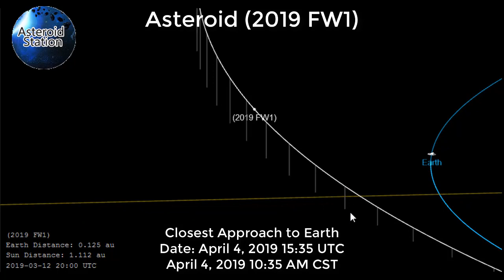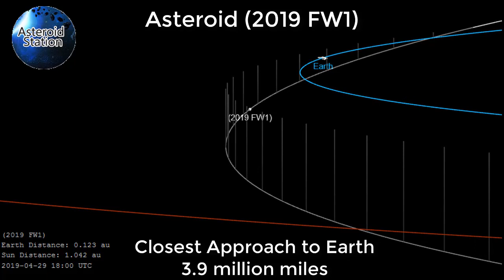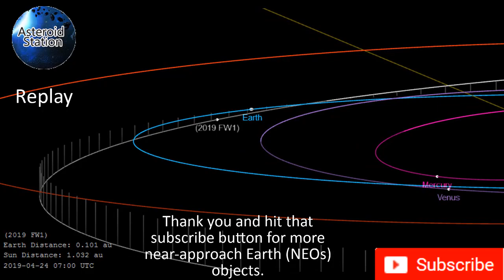Asteroid (2019 FW1) on April 4, 2019 | Close Approach to Earth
New discovered asteroid will pass Earth by 3 million miles away. The interesting thing about the Asteroid is that it was first observed on March 29, 2019.